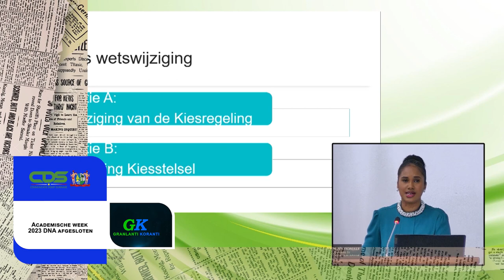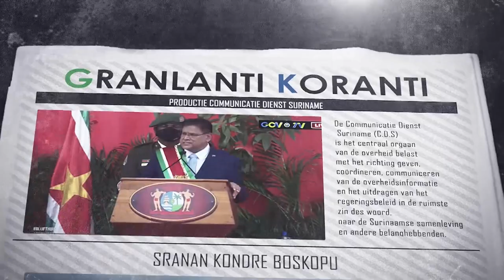𝔾ℝ𝔸ℕ𝕃𝔸ℕ𝕋𝕀 𝕂𝕆ℝ𝔸ℕ𝕋𝕀 (SRANAN), DD 11 APRIL2023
De onderwerpen in deze aflevering zijn:
1.Rol inspecteur bij onderwijsvernieuwing centraal
2.Academische week 2023 DNA afgesloten
3.President Santokhi terug in Suriname